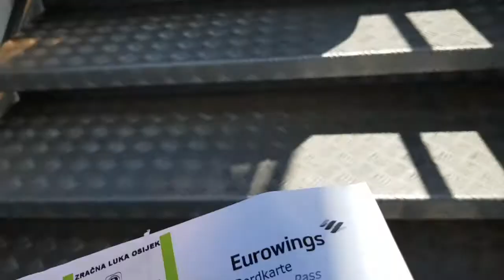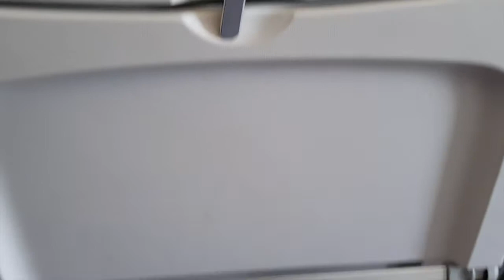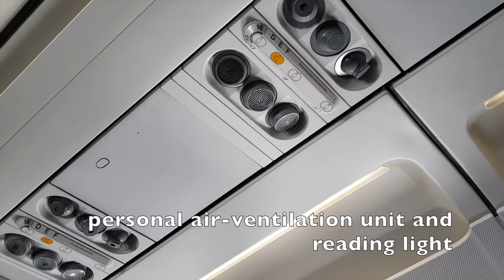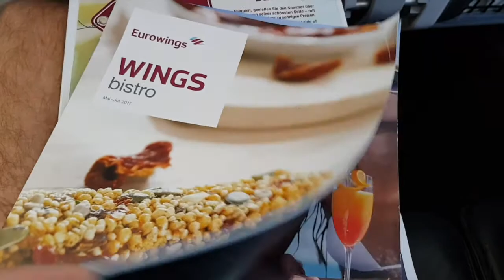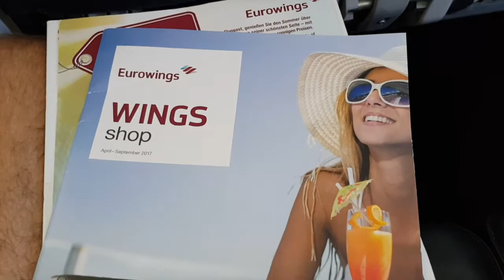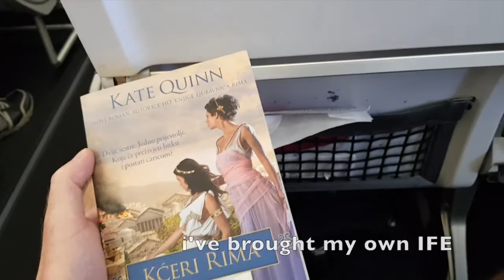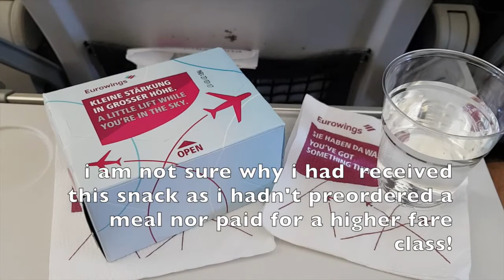FLIGHTREPORT | GERMANWINGS Economy Class from Osijek (OSI) to Stuttgart (STR)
My flight experience in Economy Class on Germanwings flight 4U2249 departing Osijek Klisa International Airport to Stuttgart International Airport. With True Airport, Aircraft and Passenger sounds, including cabin crew and flight deck announcements. This video includes footage of the Boarding process, Pushback, Taxi, Takeoff, Inflight Service, Descent and Landing.

FLIGHT INFORMATION
Departure Airport - Osijek Klisa International Airport, Croatia (OSI)
Scheduled Time of Departure - 12:55pm
Flight Type - Direct
Cabin Class - Economy
Seat - 16D (Aisle)

Arrival Airport - Stuttgart International Airport, Germany (STR)
Scheduled Time of Arrival - 2:35pm
Airfare cost - 109.99EUR (Basic Economy)

TIME-STAMPS:
1:04 Osijek Airport, Croatia
1:13 Check-in
1:40 Boarding
6:45 Seat Review
7:20 Passenger Welcome Announcement
8:00 Taxi for takeoff
8:43 Passenger Announcement during taxi
13:22 "Cabin crew, prepare for departure" announcement
14:16 Takeoff (Aisle seat view)
20:38 Cabin announcement after takeoff
21:37 Seat-back pocket content review
22:54 Inflight Cafe service
23:19 Announcement from the flight deck
25:50 Inflight snack and drink review
26:07 Cabin Announcement - Preparation for arrival
28:15 Turbulence on approach
30:30 Approach into Stuttgart (Aisle seat view)
34:05 Landing (Aisle seat view)
34:55 Cabin Announcement upon arrival

Filmed on my Samsung Galaxy S8.